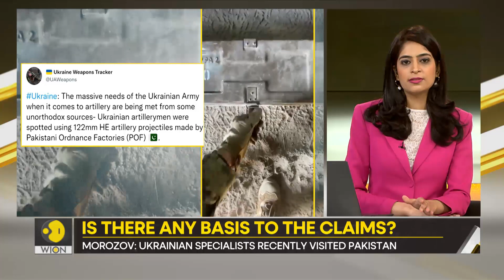Gravitas: Russian Senator claims Pak & Ukraine are developing nukes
A Russian Senator has accused Pakistan of helping Ukraine develop technology for Nuclear Weapons. He says Ukrainian specialists even travelled to Islamabad for the same. Molly Gambhir reports.